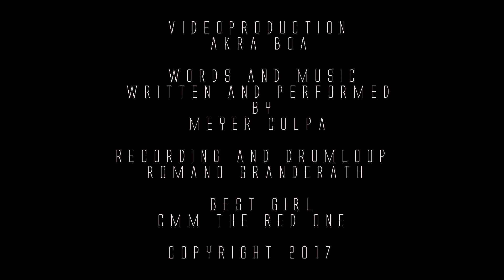LOST musicVid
MEYER CULPA IS LOST: Das neue Video von Meyer Culpa